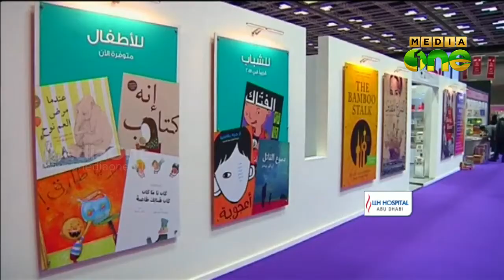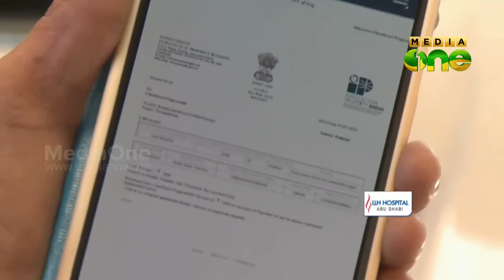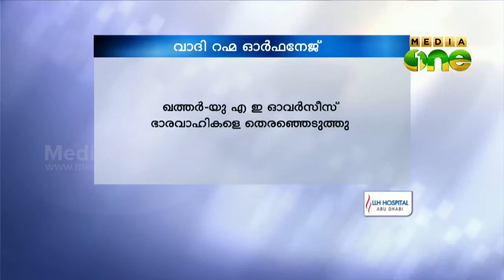NewsOne Middle East 13-01-15